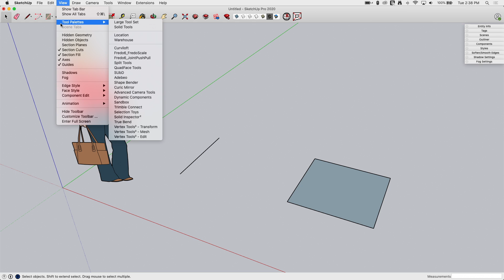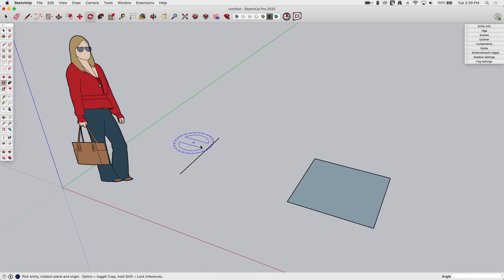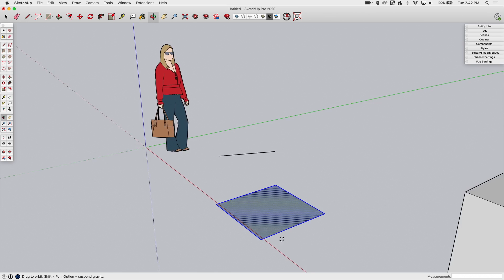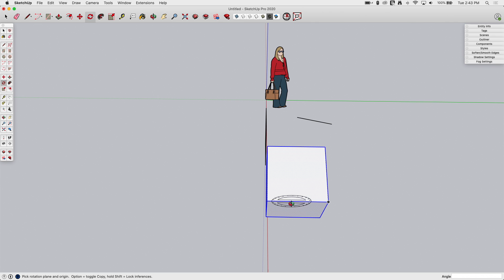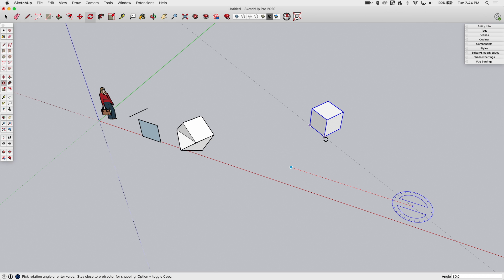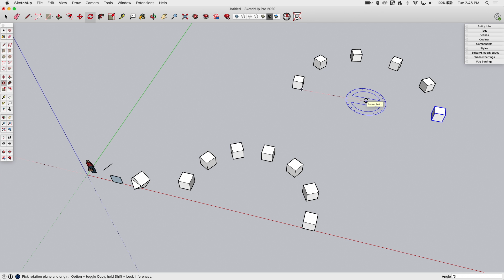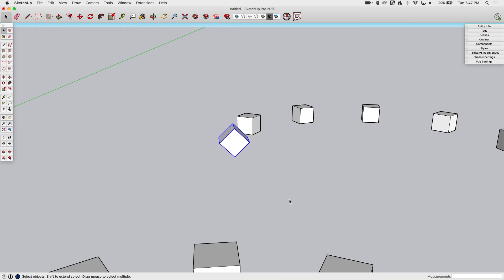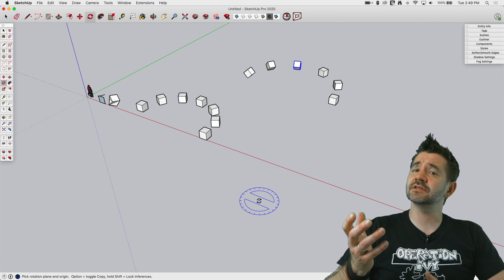Rotate Tool - Square One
Let's get down to the nuts and bolts of the rotate tool. Watch this video to see how you can use the rotate command to rotate multiple faces and edges on a piece of geometry, rotate an object from an unrelated point on the axis, and even pick up some useful keyboard shortcuts! Watch this to be sure you're cruising with the rotate tool in your SketchUp workflow!